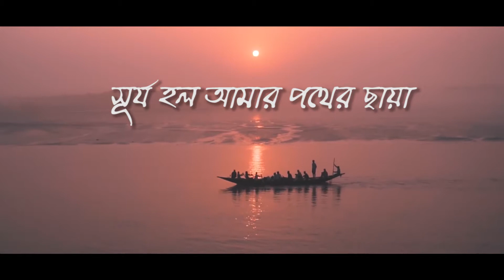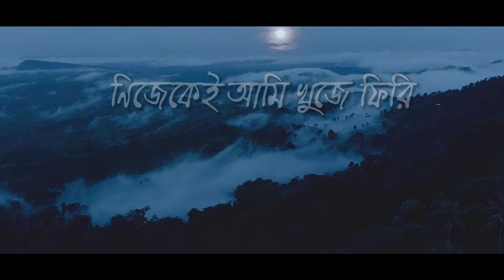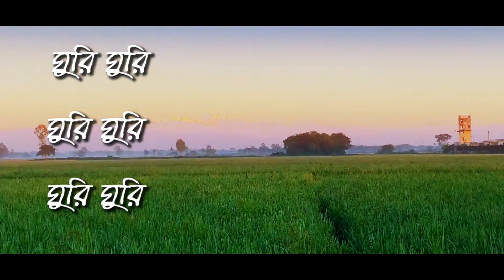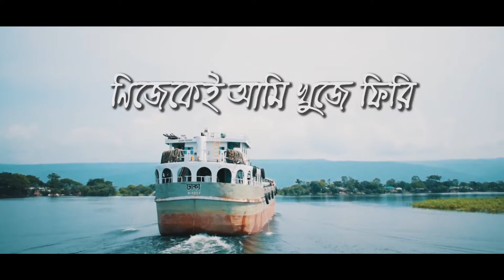Tasin-উড়ি(URI)|Official bangla lyrical video music|2020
Cinegraphy clips By : Dihan chowdhury
Vocal:Tasin Rahman

This is my new song track name "URI''